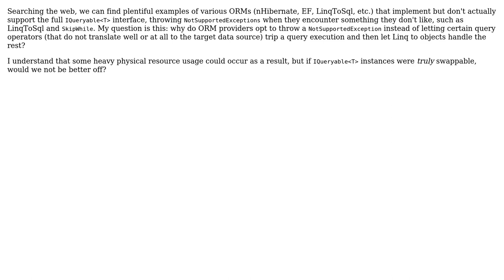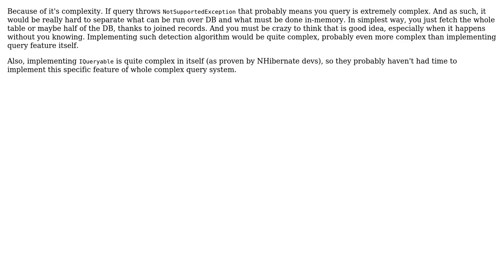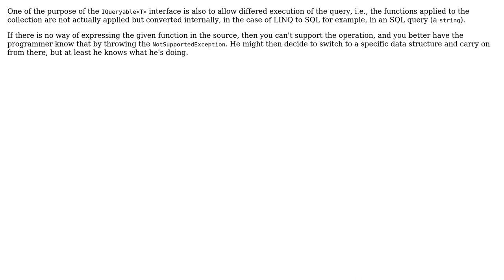Software Engineering: Why should IQueryProvider implementations throw NotSupportedExceptions?